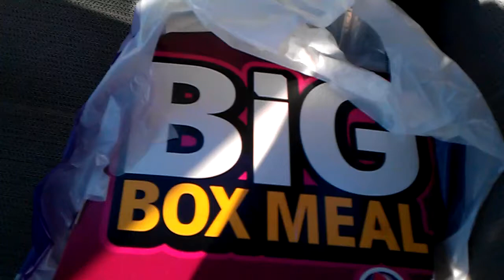The Daily Blabb: Walla Friday!